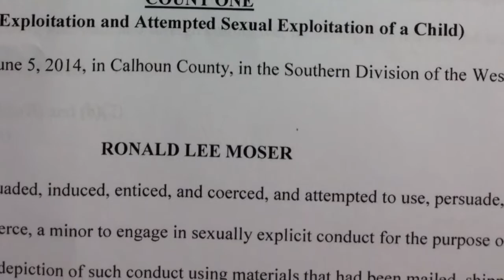Ex Christian radio host gets 40 years for child sex crimes